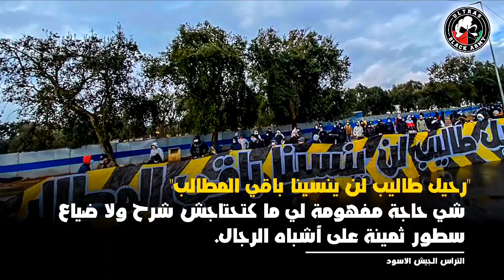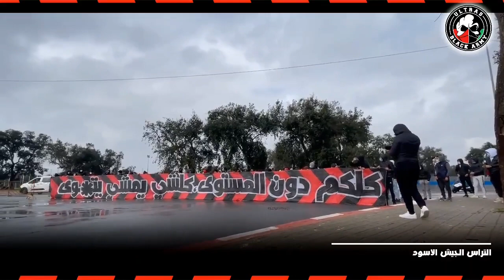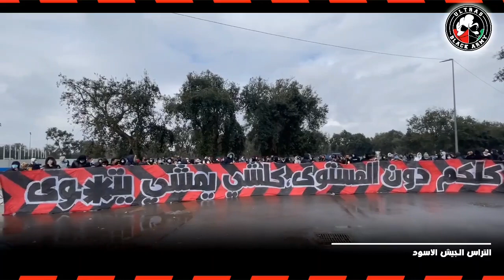ملخص الوقفة الإحتجاجية ل بلاك أرمي امام مقر نادي الجيش الملكي